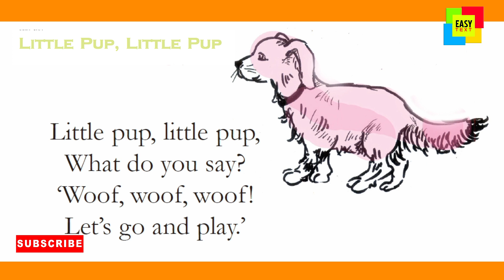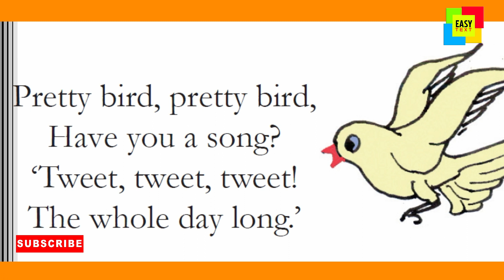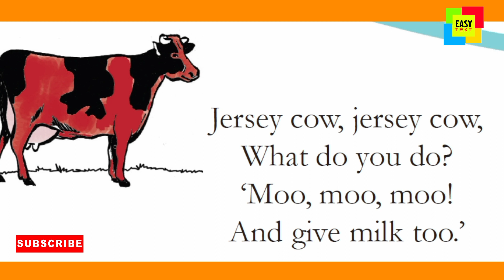LITTLE PUP LITTLE PUP STANDARD 3 MEANING IN MALAYALAM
കവൺമെന്റ് സ്ക്കൂളുകളിൽ പഠിപ്പിക്കുന്ന SCERT സിലബസ് പ്രകാരം 1 മുതൽ SSLC,+2 വരെ യുള്ള ക്ലാസുകളിലെയും അത്പ്പോലെ കാലിക്കറ്റ് യൂണിവേയ്സിറ്റിയുടെ ഡിഗ്രി ക്ലാസുകളിലെയും ഇംഗ്ലിഷ് പാഠ ഭാഗങ്ങളിലെ കഥ, കവിത, പ്രബന്ധം, പാട്ടുകൾ, എന്നിവയുടെ അർത്ഥം, ഇഗ്ലിഷിൽ അത്രതെന്നെ കിഴിവില്ലാത്തവർക്കും പഠിക്കാനഗ്രിഹിക്കുന്ന വിദ്യാർത്ഥികൾക്കും അല്ലാത്തവർക്കുമായി  വളരെ സരളവും സരസവുമായി എത്തിക്കുക എന്ന ലക്ഷ്യത്തിൽ EASY TEXT നടത്തുന്ന വിഡിയോ പരമ്പരയുടെ ഭാഗമായിട്ടാണ് മുഗളിലെ വിഡിയോ താങ്കൾ ദർശിച്ചത് SUBSCRIBE ചൈയ്യൂ ബെൽ ബട്ടൺ അമർത്തു